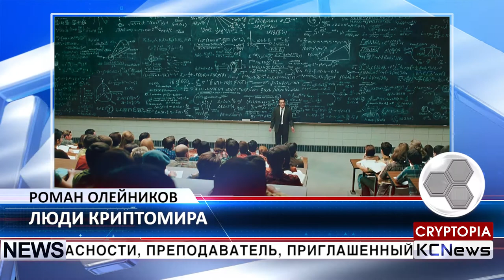Люди Криптомира - Роман Олейников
Знакомьтесь, профессор Роман Олейников, криптограф, специалист по IT-безопасности, преподаватель, приглашенный профессор в Бергенском Университете и Зимней Школе Информационных Технологий в Финсе, Норвегия. Роман - профессор Харьковского Национального Университета Радиоэлектроники, Украина и главный научно-исследовательский разработчик в АО «Институте Информационных Технологий». Олейников -  квалифицированный лектор по вопросам информационной безопасности, с докторской степенью и степень хабилитированного доктора по  симметричному шифрованию. Он обучает программной и сетевой безопасности, общим принципам криптования и теме криптовалют в Украине, Южной Корее и Норвегии. Он успешно участвовал в разработке блочного симметричного шифрования “Калина”, криптографичекой хэш-функции “Купина” и занимался обучением украинских сотрудников киберполиции. Сейчас он работает над технологиями на основе блокчейн в команде Input-Output, ориентированной на гибкость и улучшение безопасности.